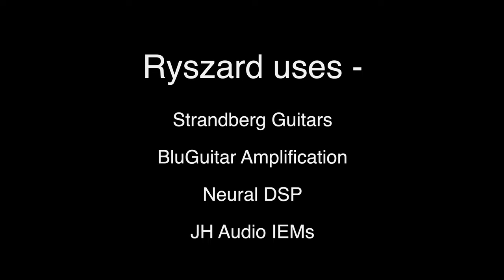Neural DSP - John Petrucci Archetype Clean/ Acoustic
Hi, I’m the guitar player to Unveil The Strength.

Here is a short clip of me demonstrating the clean/ acoustic tone from the fabulous John Petrucci plugin made by Neural DSP.